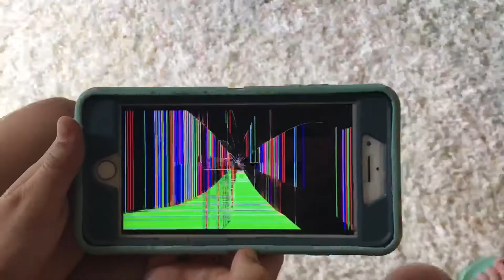Braking parents phone prank (FAIL)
Today we will prank our parents that we broke their phone! 📲